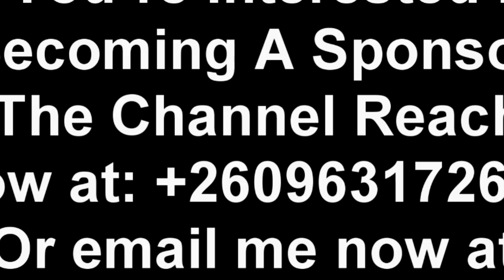Bowman Lusambo Apologizes to President HH “Watch the Entire Video”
Bowman Lusambo Apologizes to President HH “Watch This”